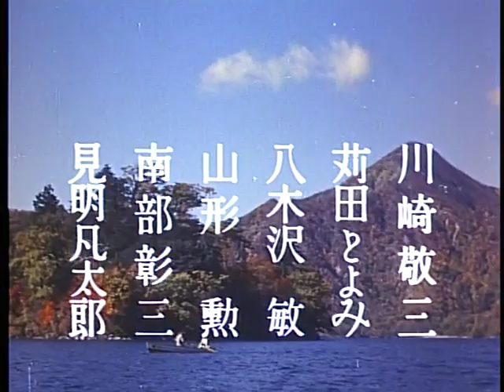Warning From Space - Newsflash/Special Announcement